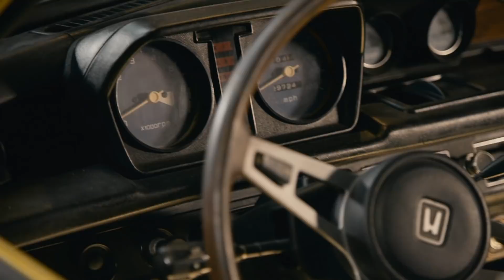Recuperando un auto ecológico | Joyas sobre ruedas | Discovery Latinoamérica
El nuevo desafío de Mike y Edd es reconstruir un Honda CVCC, uno de los primeros autos ecológicos de los años 70.